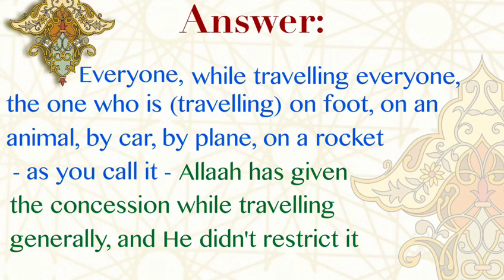💐Very Important Ruling of Ramadan- Shaykh Fawzan (Bulooghul maram)🍀